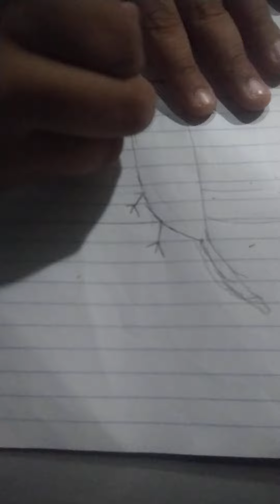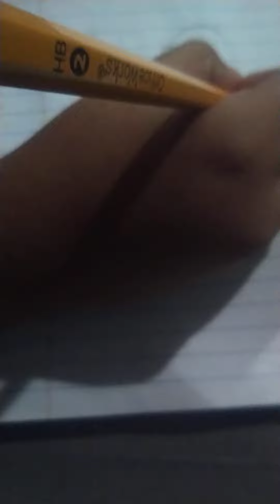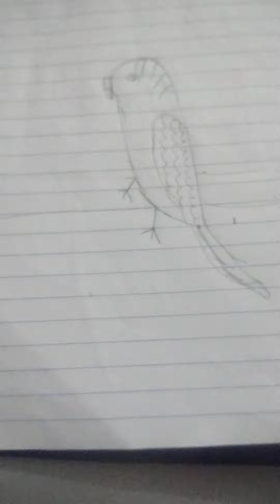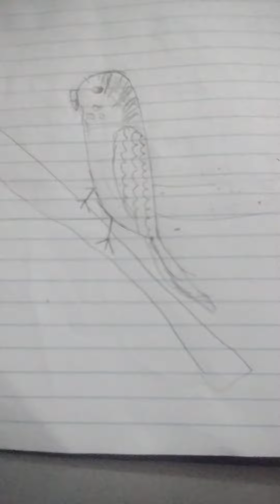drawing a budgie part 2